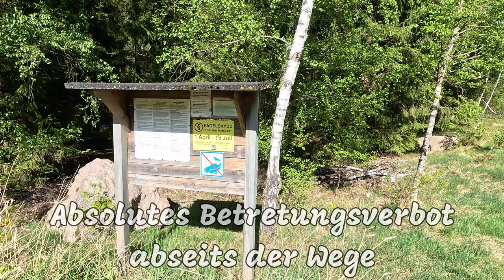Tag 3 vom kleinen Schwedenabenteuer | Mai 2023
Das lange Himmelfahrtswochenende wird genutzt, um ein kleines Abenteuer in Schweden zu erleben.
Wohl der schönste Tag der kleinen Reise